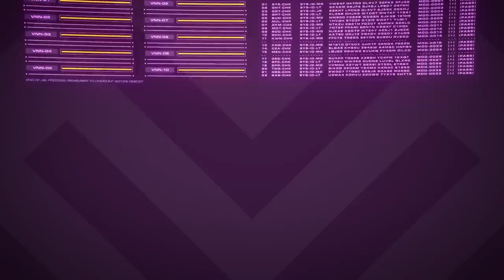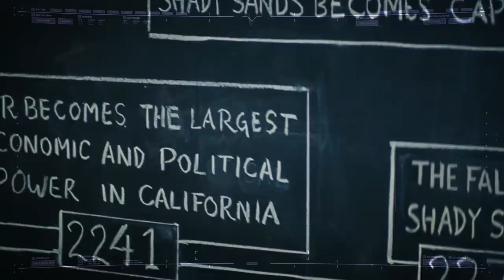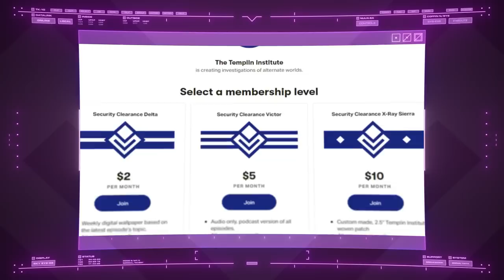Shady Sands, New California | Fallout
When civilization returned to New California, it took refuge in Shady Springs. Now, what was once a shining capital serves as a reminder: war never changes.